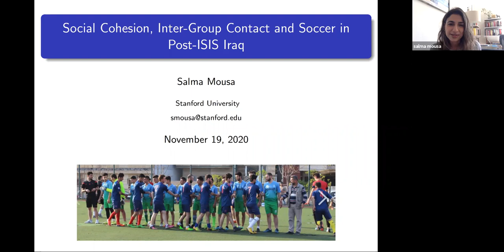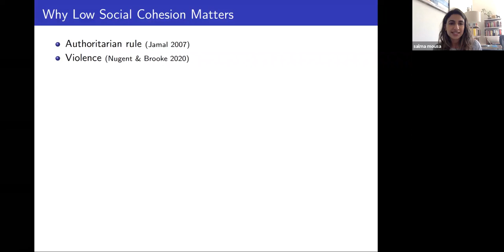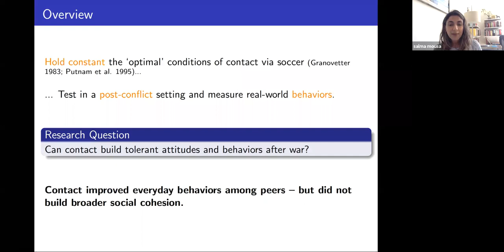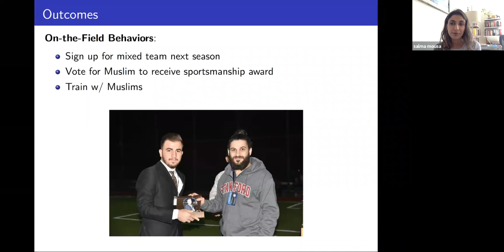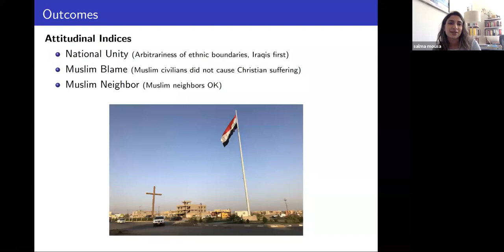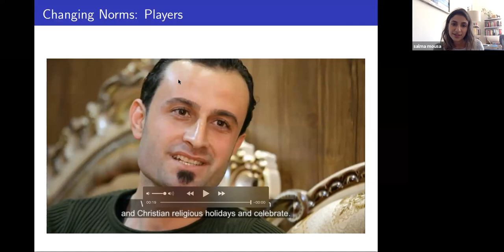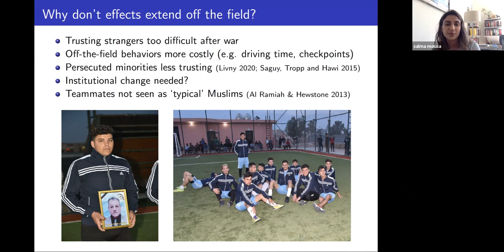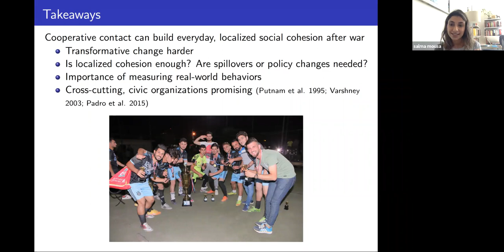Building social cohesion through soccer in post-ISIS Iraq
Can intergroup contact build social cohesion after war? I randomly assigned Iraqi Christians displaced by the Islamic State of Iraq and Syria (ISIS) to an all-Christian soccer team or to a team mixed with Muslims. The intervention improved behaviors toward Muslim peers: Christians with Muslim teammates were more likely to vote for a Muslim (not on their team) to receive a sportsmanship award, register for a mixed team next season, and train with Muslims 6 months after the intervention. The intervention did not substantially affect behaviors in other social contexts, such as patronizing a restaurant in Muslim-dominated Mosul or attending a mixed social event, nor did it yield consistent effects on intergroup attitudes. Although contact can build tolerant behaviors toward peers within an intervention, building broader social cohesion outside of it is more challenging.

Talk given by Salma Mousa, CDDRL Postdoctoral Scholar